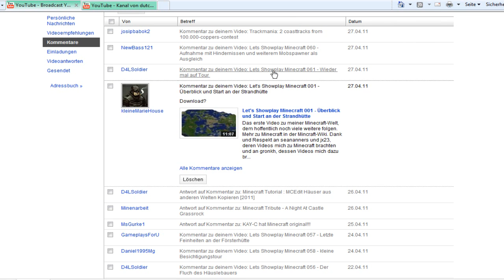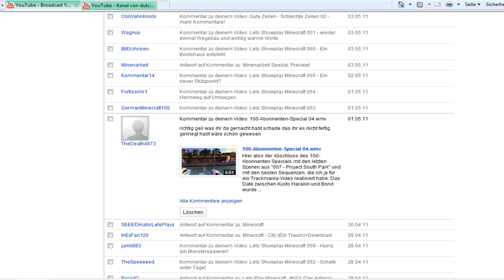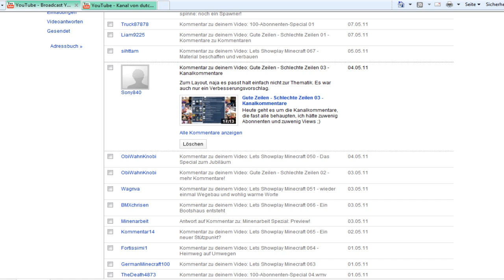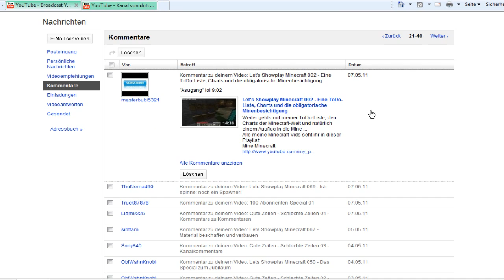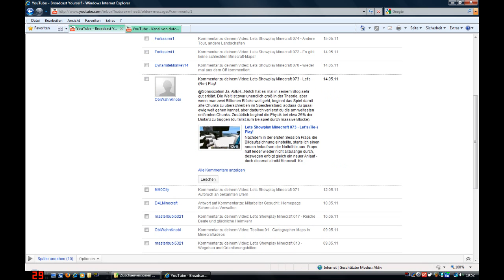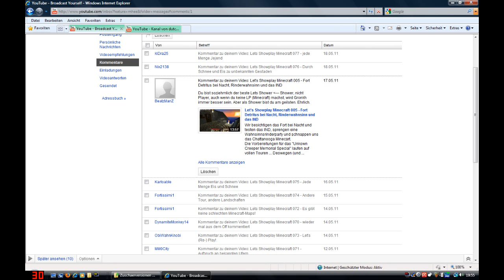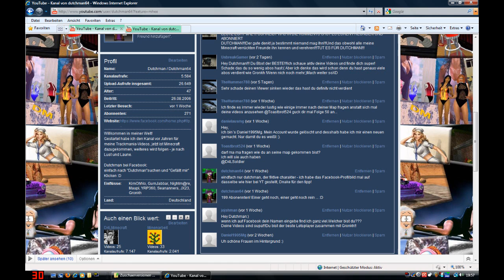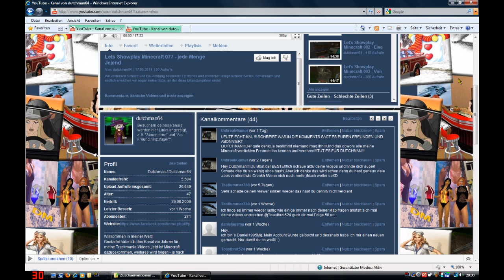Gute Zeilen - Schlechte Zeilen 04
Es ist wieder einmal Zeit für Kommentare.

Hier wie besprochen der Link zu meinem Thread bei minecraft.de:
Schreibt auch dort hinein, wenn (und warum) euch mein Let's Showplay gefällt, damit die Leute dort den Weg zu mir finden.
Ebenso könnt ihr meinen Kanal natürlich auch auf anderen Seiten/Foren erwähnen (Facebook, StudiVZ etc) dort wo ihr aktiv seid und die Leute mich noch nicht kennen :D